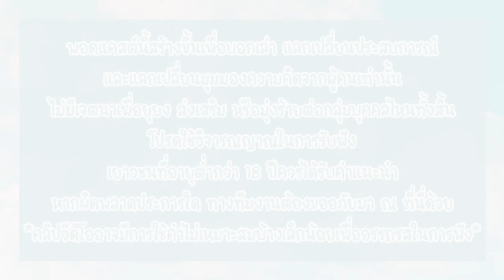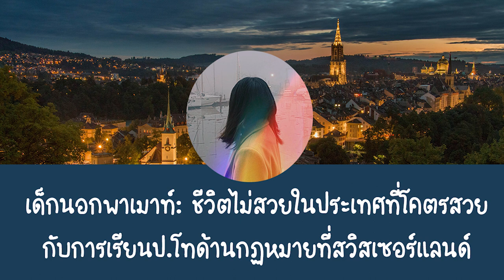เรียนป.โทด้านกฏหมายที่สวิสเซอร์แลนด์ ชีวิตไม่สวยในประเทศที่โคตรสวย! (2/2)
ต่อจาก Part แรก หลังจากที่ 'พีแจม' ตัดสินใจย้ายไปต่อป.โทที่สวิสเซอร์แลนด์ หลังจกาเรียนภาษาที่เยอรมันเสร็จ พีแจมก็ต้องเจอกับอุปสรรคครั้งใหม่ทั้งในเรื่องความยุ่งยาก วุ่นวาย การปรับตัวเข้ากับสังคมใหม่ๆ และการต้องปวดหัวการเรียนกฏหมายยุโรป แล้วชีวิตของพีแจมจะเป็นยังไงต่อ ไปฟังกันได้เลย!

ปล. ขออภัยที่มีเสียงแทรก มีเสียงอู้อี้บางส่วนนะคะ เนื่องจากอัดออนไลน์ผ่าน zoom

00:00 - Intro
00:23 - ทำไมเลือกไปต่อป.โทสวิสเซอร์แลนด์
01:00 - เข้าป.โทสวิสเซอร์แลนด์ยากไหม
02:07 - สมัครเรียนกฏหมายที่ยุโรปมีปัญหาไหม
03:00 - การเรียนกฏหมายที่สวิสเซอร์แลนด์เป็นยังไง
04:35 - ปํญหาในการเรียนกฏหมายที่สวิสเซอร์แลนด์
05:27 - สังคมในสวิสเซอร์แลนด์แบบที่พูดอังกฤษไม่ได้เป็นยังไง
07:21 - ความแพงของสวิสเซอร์แลนด์เทียบกับเยอรมัน
07:59 - บรรยากาศสวิสฯต่างกับเยอรมันเยอะไหม
09:38 - ห้องน้ำและความไม่เท่าเทียมของชาย-หญิง
12:36 - ความปวดหัวของไปรษณีย์สวิสฯ
14:19 - สวิสฯอยู่ยากไหม?
16:27 - ทำไมตัดสินใจดร็อปจากการเรียนที่สวิสฯ
18:35 - ประทับใจอะไรในเยอรมันและสวิสฯ
20:14 - คำแนะนำ

Photo by Noah Grossenbacher on Unsplash